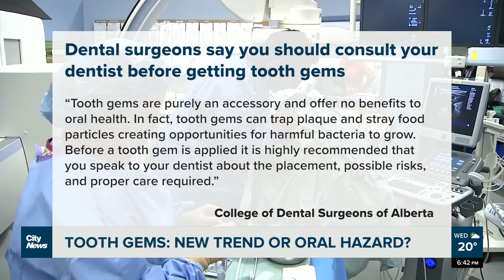Tooth gems: the newest trend or an oral hazard?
Are tooth gems the new grills? Sarah Chew talks to young adults in Edmonton who are getting sparkly gems temporarily glued onto their teeth – and finds out if dentists approve.